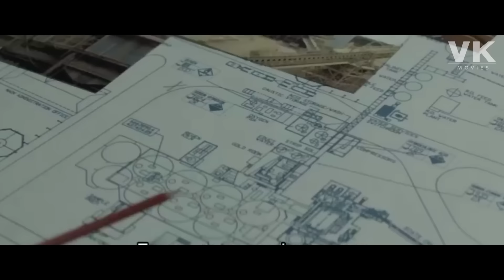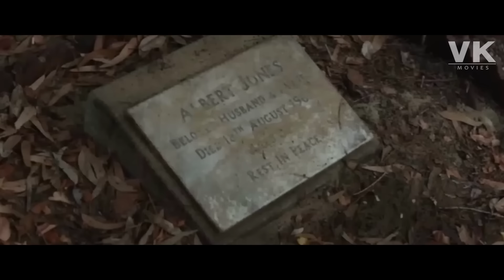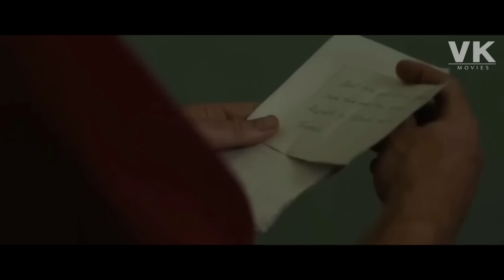Jail में बना Gangster | Son Of a Gun Movie Explained In Hindi | VK Movies